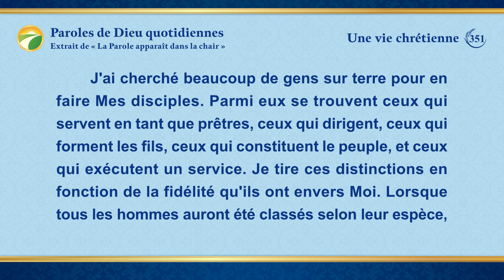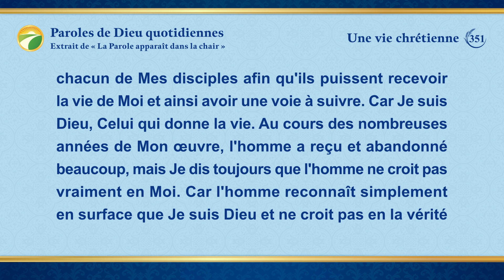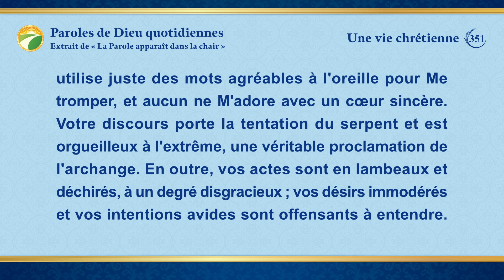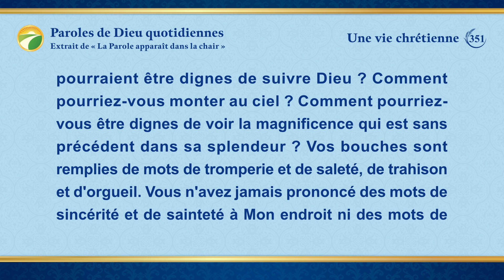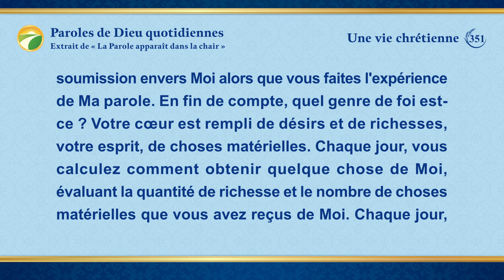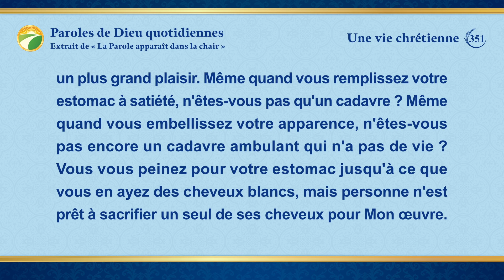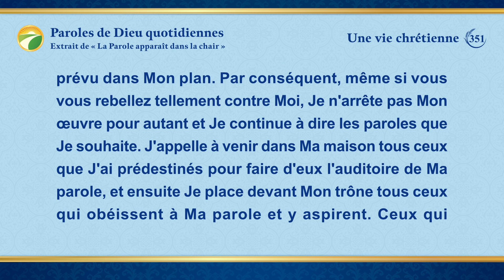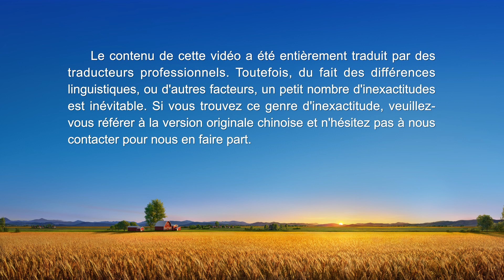Paroles de Dieu quotidiennes : Dévoiler la corruption du genre humain | Extrait 351